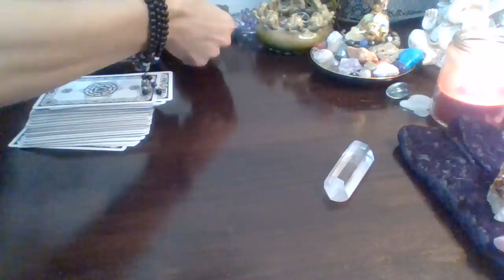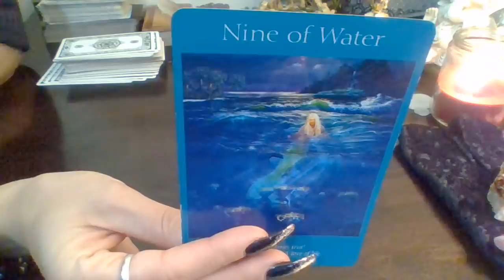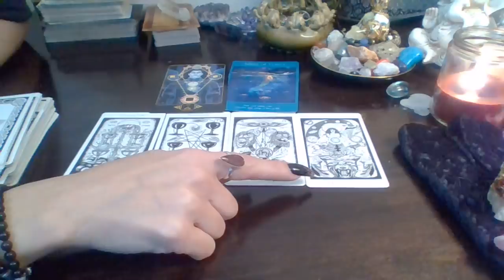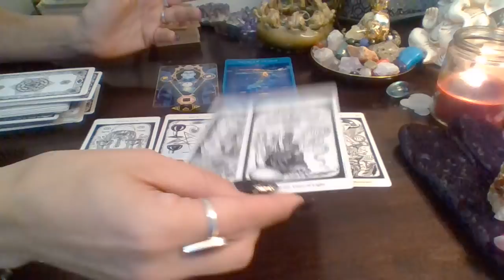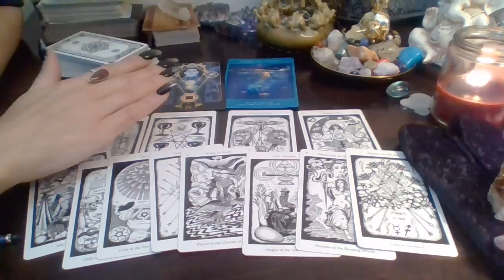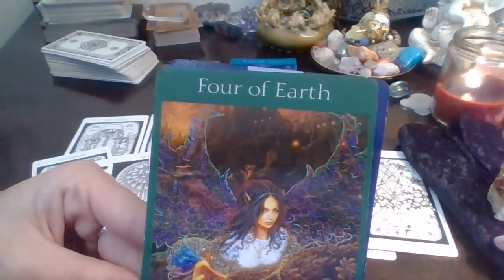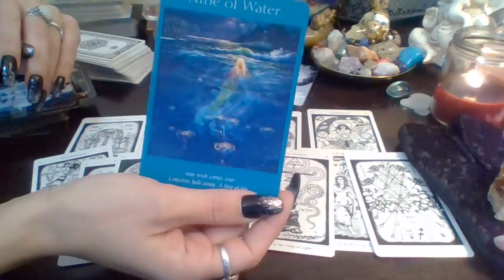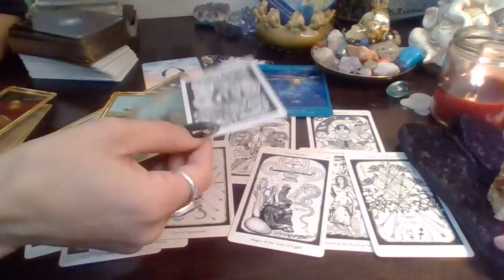🌐WkEnd Energy* 💝Fear Holds An Important Place In Our Lives, but It Also Hold Us back